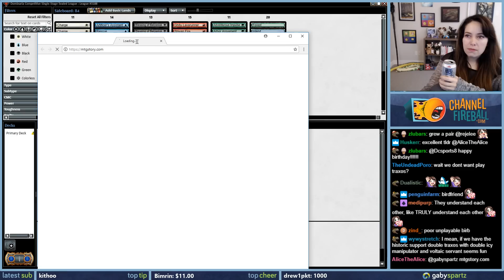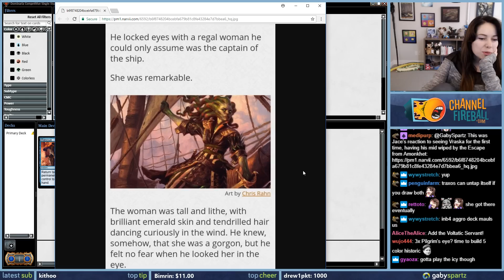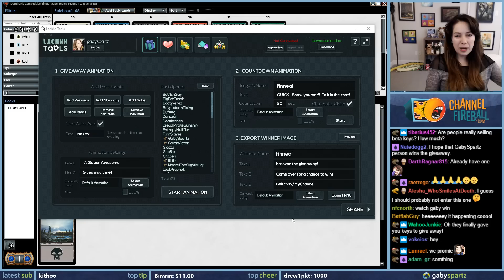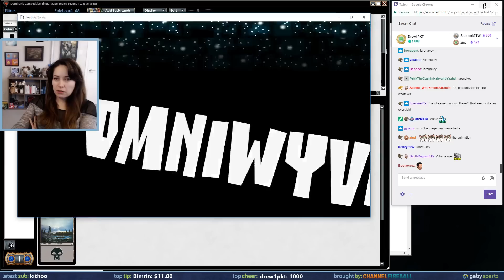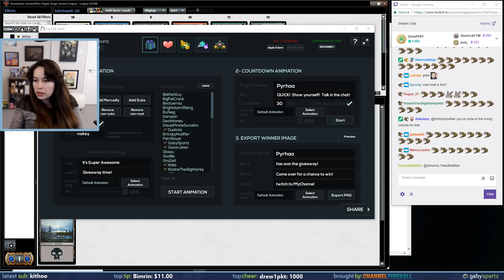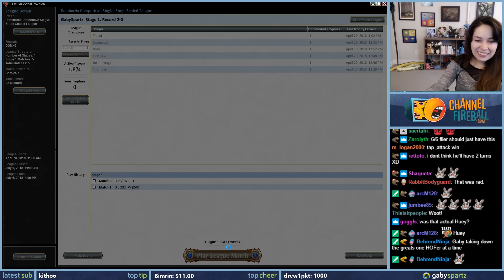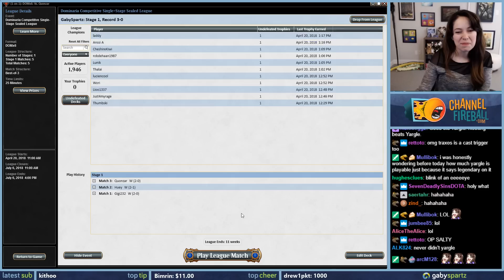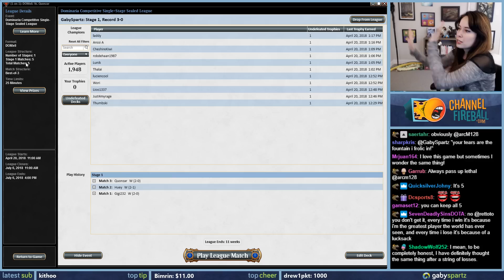Dominaria Sealed #1 / DOM / Magic: The Gathering